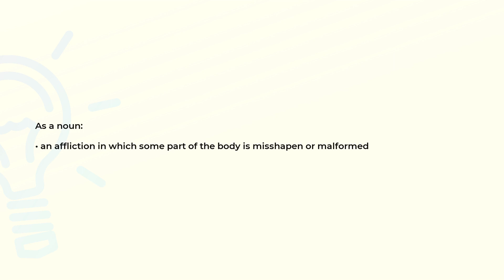What is the meaning of the word DEFORMITY?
Definition and spelling of the word DEFORMITY.

(00:00) Intro
(00:07) As a noun
(00:16) Spelling

As a noun (00:07):
• an affliction in which some part of the body is misshapen or malformed